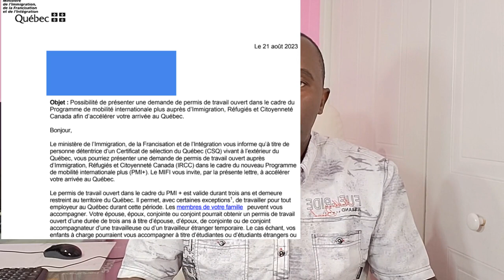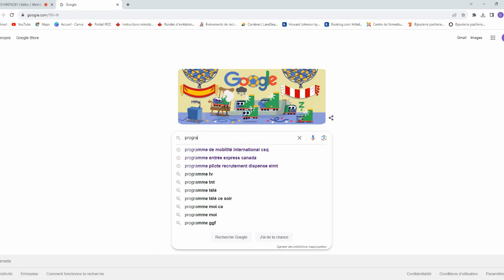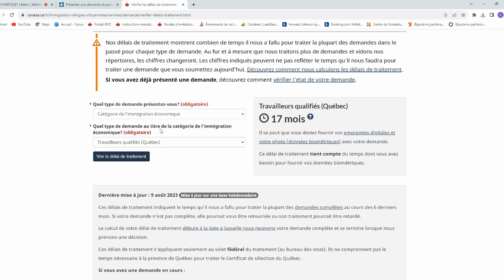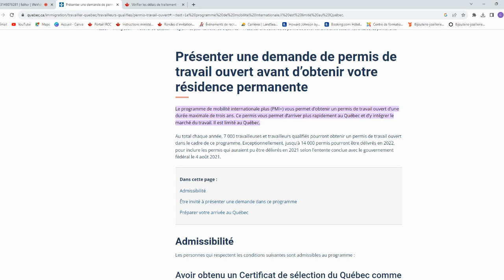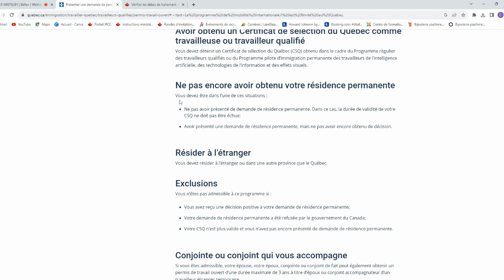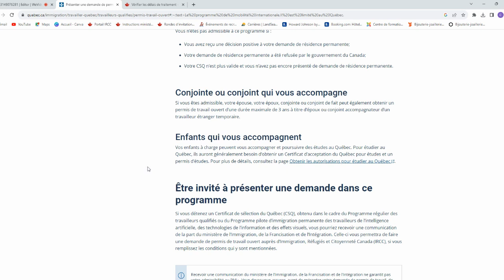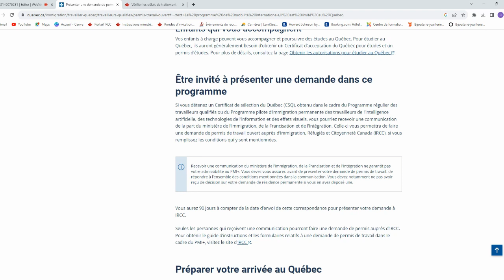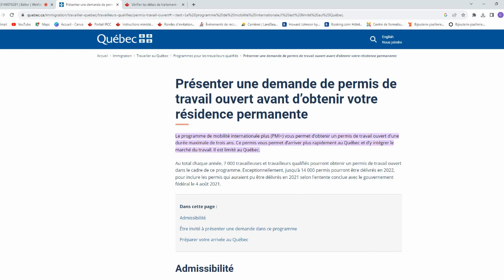IMMIGRER EN 5 MOIS AVEC VOTRE FAMILLE AU CANADA, PROGRAMME DE MOBILITÉ INTERNATIONAL PLUS (PMI+)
BIENVENUE sur la chaine Comment immigrer au canada#

🚀 Aide pour rediger votre CV canadien
🚀 Lettre de motivation et preparation à l'entrevue
🚀 Aide pour faire vos recherches d'emplois
🚀 Etc...

Ici on t'aide à réaliser ton projet d'immigration au canada. Tu seras tenu informé immédiatement des nouveaux programmes et opportunités concernant l’immigration canadienne

Nouvelle vidéo chaque Mardi, jeudi et samedi